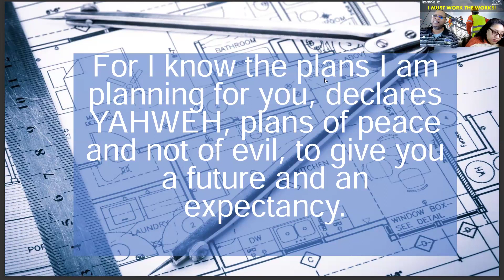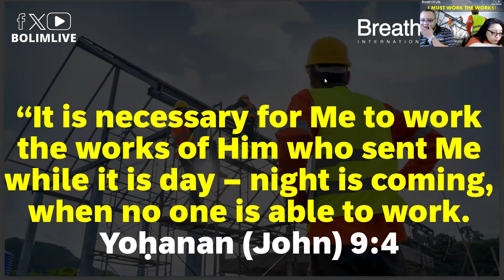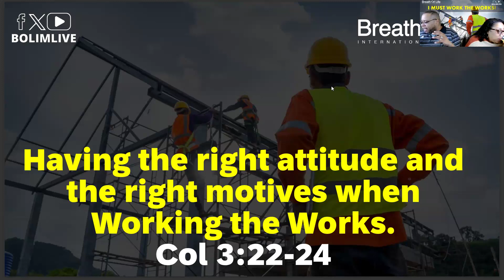BOLD 011024 I Must Work the Works Part 22 Apostle Albert Anderson